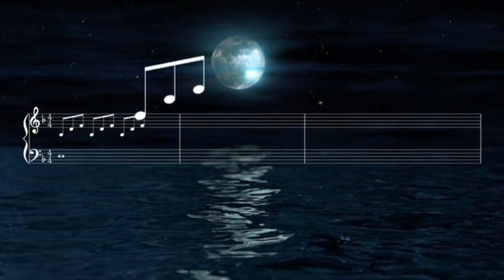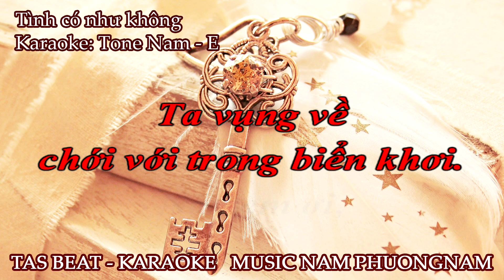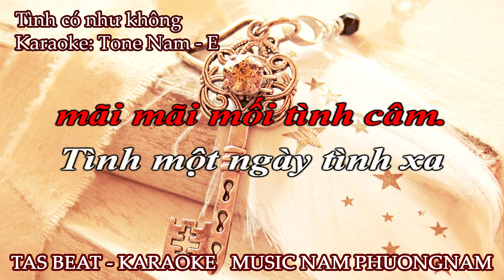Karaoke Tình có như không - Tone Nam | TAS BEAT